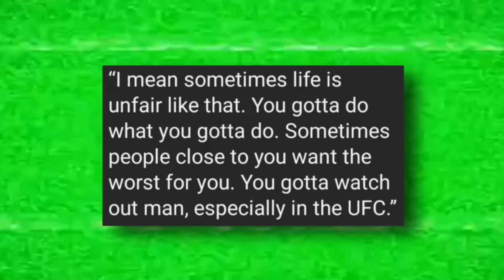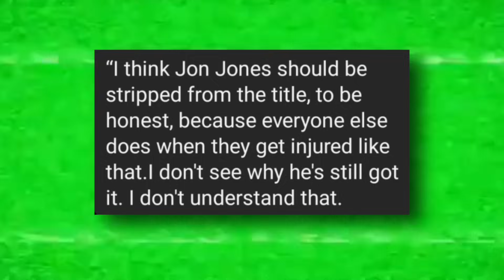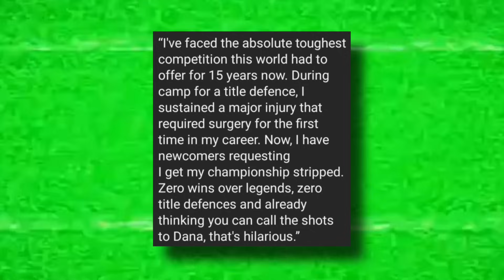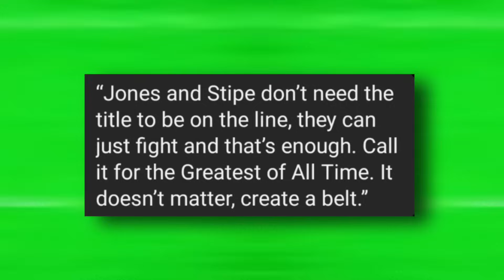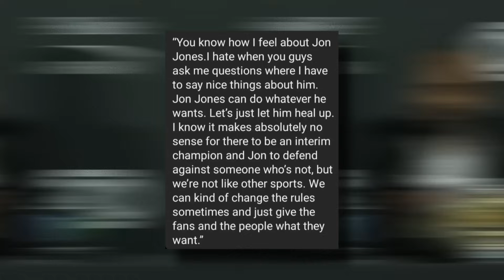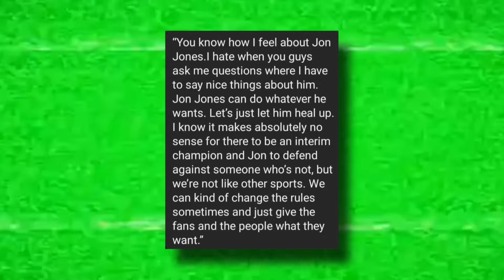Dana White SLAMMED over LEAKED EMAILS, Jon Jones STRIPPED Of Heavyweight Title? MMA Community Reacts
🥊 Explore the explosive world of MMA as we uncover shocking details in Jon Jones' UFC journey! Leaked emails reveal cutthroat negotiations, impacting not just Jones but also Nate Diaz with lowball offers. Drama peaks as Jones faces possible title stripping, challenged by Tom Aspinall.

Dive into the controversy with insights from pros like Daniel Cormier and surprising support from Anthony Smith. Will Jones defend his title, or is a new era beginning?

Join us for a deep dive into gritty UFC politics, fighter struggles, and the future of the legendary Jon Jones! 🔥👊